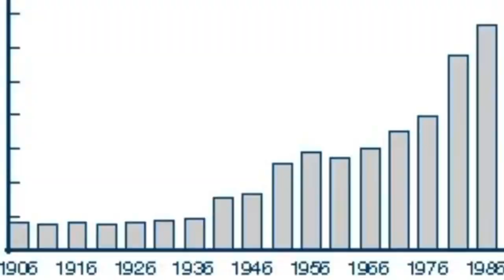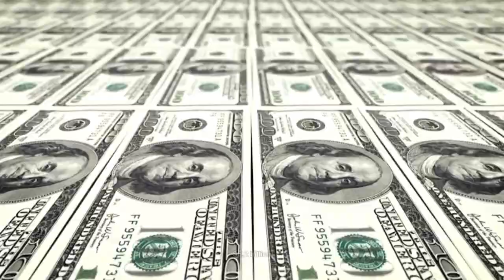Egypt is building World's first 100km artificial river in the deserts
Why Egypt is building world's first 100km long artificial river in the middle of the deserts.
Egypt, a country known for its rich culture, architecture and its famous nile river. But currently egypt is spending $5 billion on a artificial river. But why they are spending $5 billion on artificial river, when their is already nile river. Watch this video, till the end to know this.

Introduction 0:00 - 1:20
The new delta project 1:20 - 3:20
Benefits 3:20 - 4:10
Egypt's water crisis 4:10 - 6:25
Outro 6:25 - 6:37